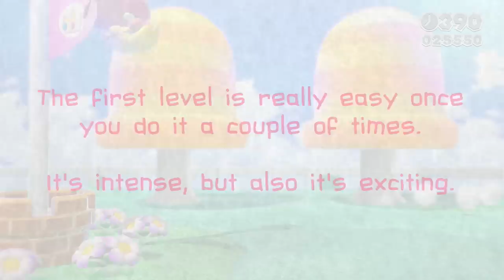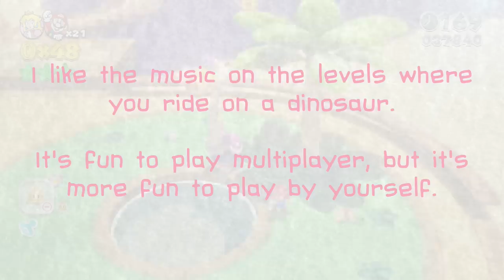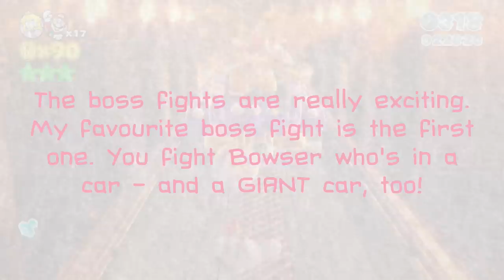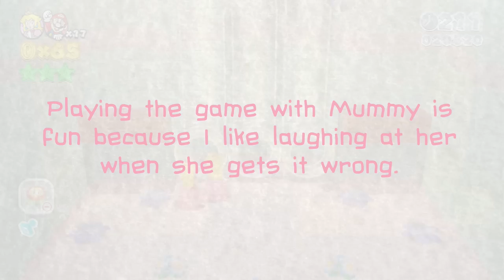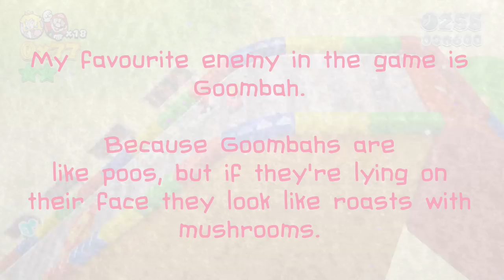Super Mario 3D World Reviewed by a 5-Year-Old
The nice thing about still owning a Wii U is you can get hot new Switch games like Super Mario 3D World early, and for a fraction of the price. Sure, we don't have Bowser's Fury, but that hasn't stopped our daughter from falling absolutely head over heels for Cat Peach.

We're very careful with details of our personal life on this channel. We've done videos about how we all play games together in the past, but we don't make too much noise about it. Generally we prefer privacy - especially when it comes to our kids.

That said, our daughter is obsessed with YouTube, and we've known for a while that it would only ever be a matter of time before she wanted to make a video herself. In fact, she's shown up in one of our videos before: her hands were visible in our first video on Lego Mario from last year.

So, when she said she wanted to make a video about Super Mario 3D World, we decided to support her and help her in that, and make sure she does so in a safe way.

It was her idea, by the way, to use footage from the game rather than drawn pictures. It was significantly easier than drawing a whole video - we might do more like this in future to justify the purchase of a capture card!

Also, by the way, you'll be pleased to know that our daughter will be getting the lion's share of the ad revenue for this video. It's only fair.

Let us know if you'd like her to do more videos, she's got a few cracking Zelda theory ideas you'd probably love.

BretonStripes Kotor and 5-Year-Old Gamer